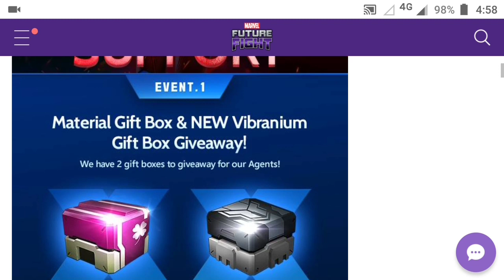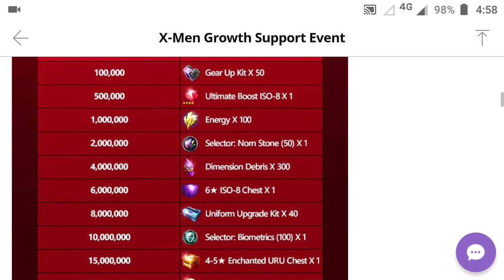X-Men Growth Support Event | sweetooo's skytech